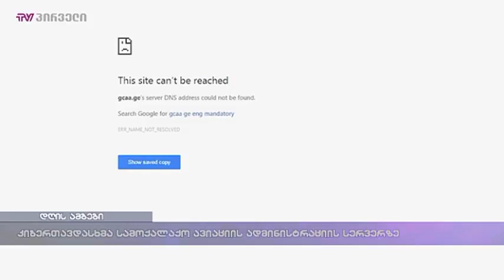კიბერთავდასხმა სამოქალაქო ავიაციის ადმინისტრაციის სერვერზე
სამოქალაქო ავიაციის სააგენტოს სერვერზე კიბერ თავდასხმა განხორციელდა. ეკონომიკის სამინისტროს სააგენტოს ცნობით, კომპიუტერულმა ვირუსმა ზიანი მიაყენა სააგენტოში დაცულ მონაცემთა ბაზებს, პროგრამებს და ელექტრონულ მისამართებს.
„თავდასხმის შედეგად შექმნილი პრობლემის გამოსასწორებლად, სააგენტოსთან ერთად ჩართულია ყველა შესაბამისი უწყება. ავიაკომპანიებისა და საავიაციო საწარმოებისთვის, ოპერატორებისთვის და ავიასპეციალისტებისთვის ამჟამად მუშაობს სპეციალური  ელექტრო მისამართები. საერთაშორისო საავიაციო ფიქსირებული სატელეკომუნკაციო ქსელების და სხვა ალტერნატიული საშუალებებით სააგენტომ უკვე უზრუნველყო ყველა საჭირო ადრესატის ინფორმირება. სამოქალაქო ავიაციის სააგენტო მუშაობას ჩვეულ რეჟიმში განაგრზობს. საავიაციო საწარმოებისთვის და სხვა დაინტერესებული პირებისთვის მომსახურების გაწევა გრძელდება შეფერხების გარეშე“, – აღნიშნულია სააგენტოს მიერ გავრცელებულ განცხადებაში. შინაგან საქმეთა სამინისტროში აცხადებენ, რომ მოკვლევა კიბერთავდასხმასთან დაკავშირებით უკვე დაიწყო.